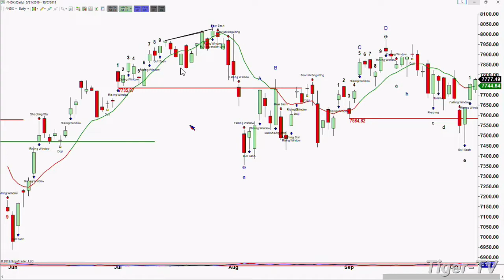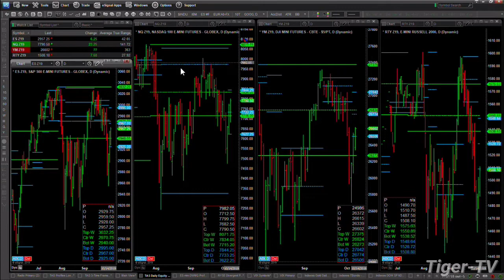October 7th, 2019 - 2PM ET Market Update on TFNN